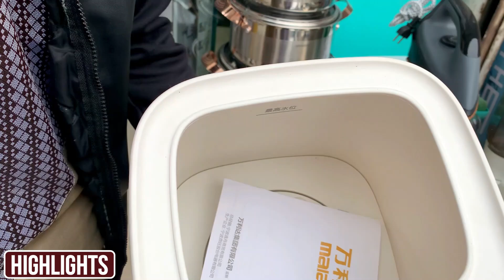Electronics Container Wholesale Market In Pakistan